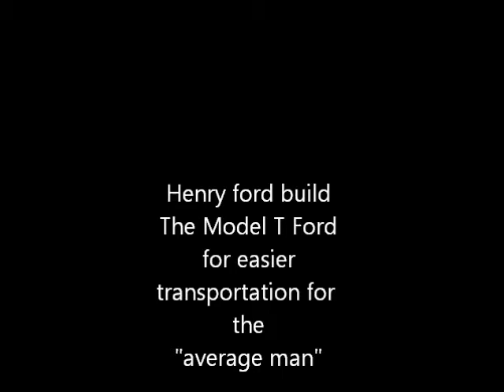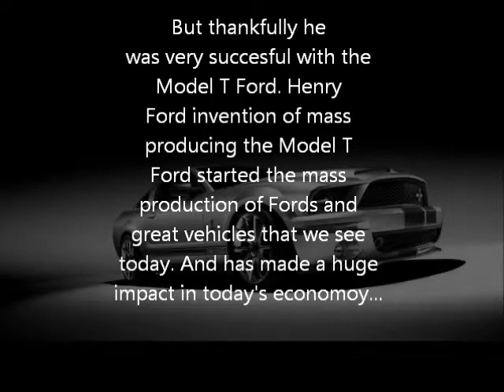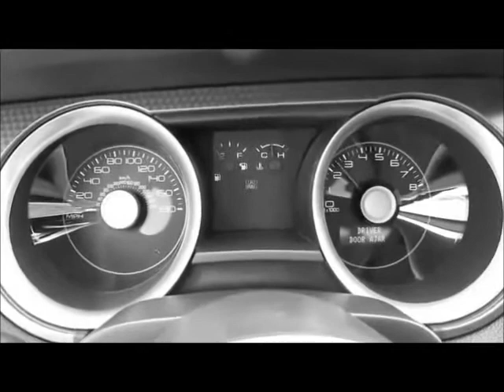Model T ford history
my history project may 2012 (junior year)